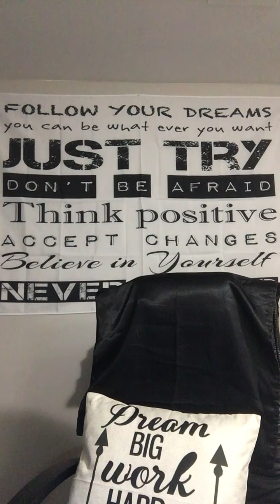Sunday School (Int’l SSL): Aug, 22, 2021 - ‘A Conquering 🦾 Faith’. 1 John 4 AConfidentHopeinGod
A Conquering Faith

1 John 4:1-4, 13-17; 5:4-5
Key Verse: 1 John 4:16b

The Apostle John (in essence) admonishes Jesus believer’s _ all over the world to Wake Up and Recognize; the time has come when there will be many false teachers in church’ proclaiming a gospel which is laced with error (untruth about God’s Word).

Don’t just be passive or gullible and accept their truth/beliefs; but prove ‘their’ truth; observe their commitment & actions to God’s commands; and discern, discern, discern in the spirit _whether they be of God. 🙏🏽

Need Christ? 🙏🏽
Almighty God, I confess that I am a sinner destined for death and Hell.
Right now, I repent and turn away from all of my sins and receive Jesus as my personal savior.
Lord, give me a clean heart and a renewed mind to serve you as I should.
It’s in Jesus the Christ name I pray, Amen.

Ty! 😇